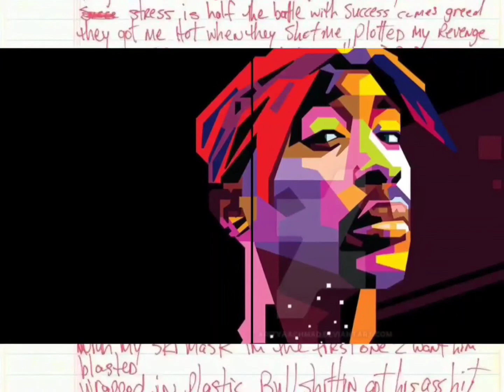2Pac - Fortune & Fame ('96 OG Special Edition)[HQ 8D Arena Effects][Audio Surround Sound Bass Boost]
2Pac – Fortune and Fame – Kokane, EDI, Kadafi and Spice 1 (OG) (Unreleased)
Which Is The Last Song Tupac Recorded Before His Death?
2Pac´s last recording session at the studio took place on September 6, 1996 – just one day before the rapper was deadly shot in Las Vegas, where he attended a heavyweight boxing match between Mike Tyson and Bruce Seldon.
At that time, 2Pac and Mike Tyson were friends, and Tyson wanted to use one of Tupac´s tracks as his ring entrance song. Just a day before the boxing match, Shakur had visited the studio and had recorded the song “Let’s Get It On,” which was meant for Iron Mike’s appearance in the MGM Grand Hall. Both of them planned to celebrate Tyson’s victory together after the fight.
2Pac had always been an example of an impressive productivity, and so he used his time in the studio to record two more songs- “Hell 4 A Hustler” and “All Out”. Later on, both tracks were included in two of 2Pac’s albums released after his death. “All Out” became part of the double “Until the End of Time”, whereas the emotional lyrical confession “Hell 4 A Hustler” was included in the tracklist of Still I Rise.
However, there is another version regarding the latest recording of 2Pac in the studio. According to one of the great legends on the West Coast – Spice 1, the last song Tupac recorded is the track “Fame”.
In an interview he gave, Spice 1 said that the night before 2Pac headed to Las Vegas, he had been in the studio and had recorded the song “Fame“.
Spice 1: “Yeah. I got like a couple…one or two that I know that no one heard before. The real, original song called “Fame” was a song that me and Kokane and Tupac did a day before he got killed in [Las] Vegas. They took me and Kokane off of that [for the Better Dayz album] and put E.D.I. [and] the Outlawz [on it]. But I considered that song something sentimental to me too, because it was two days, or a day, before ‘Pac went to Vegas. And we had been hangin’ out, kickin’ it with Kokane… And for them to take me off that song was kinda fucked up. For them to take me off shit like I’m a nobody-ass nigga [when] I’m sittin’ up here with all these God damn plaques…that shit is insulting. It’s insulting to my intelligence and to me as aн artist.”

Featuring: Spice 1, Kokane & Outlawz
Produced By: Johnny J
Written By: Spice 1, Outlawz, Kokane & 2Pac
Featuring: Outlawz
Produced By: Hurt-M-Badd
Written By: 2Pac, Kastro, Hurt-M-Badd, Napoleon (Outlawz), Young Noble & Yaki Kadafi
Release Date: November 26, 2002
Engineer: Claudio Cueni
Mixing Engineer: Claudio Cueni & E.D.I. Mean
Assistant Engineer: Ian Blanch
Mastering Engineer: Brian Gardner
Label: Amaru Entertainment, Death Row Records & Interscope Records
Sampled In: Just.a.Dj – Fame & Fortune